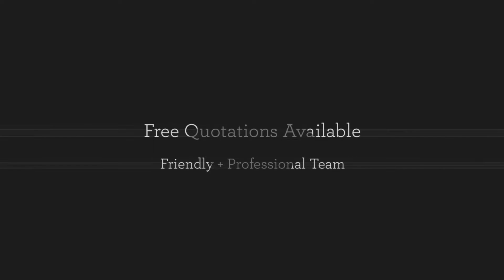K Smith Drilling & Sawing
Diamond drilling allows smooth and precise holes to be bored into surfaces such as concrete and brick, ensuring electrical wires and plumbing equipment to pass through safely. We also offer removal services for concrete with our crushing and bursting services. At K Smith Diamond Drilling & Sawing, we offer free quotations on all of our work. Get in touch with us to find out more.